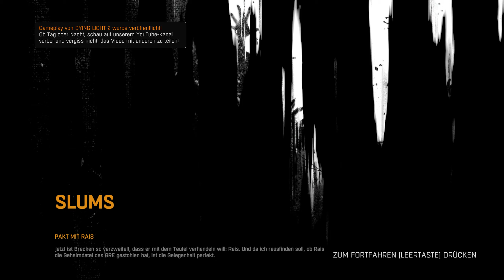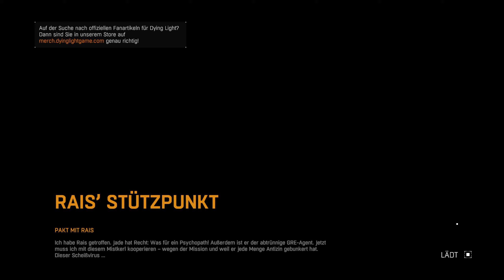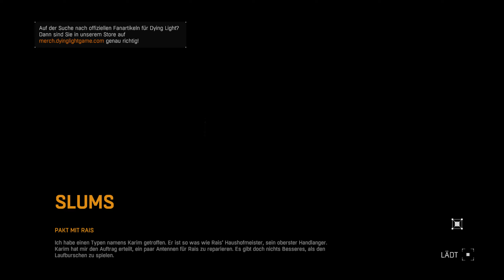Dying Light Gameplay PC Deutsch Part 4 - Pakt mit Rais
Features

Die Nacht überleben – Tagsüber können sich die Spieler frei bewegen und nach Vorräten und Waffen suchen. Nachts aber unterzieht sich die Welt einer tödlichen Verwandlung: Jäger werden zu Gejagten, wenn die Infizierten aggressiver werden und in größerer Zahl auftreten. Darüber hinaus erwacht etwas weitaus Unheilvolleres, um seiner Beute nachzustellen.
Volle Bewegungsfreiheit – Ob Spieler Beute verfolgen oder vor Prädatoren fliehen, in Dying Light können Spieler sich schnell durch die Welt bewegen, indem sie über Straßenschluchten springen, Wände hochklettern und sich auf ahnungslose Feinde stürzen.
Willkommen in der Quarantänezone – Dying Light spielt in einer riesigen, offenen Welt mit abwechslungsreichen, ausgedehnten Umgebungen, vielen verschiedenen Feindklassen und einer hoffnungslosen Überlebensgeschichte, in der Ressourcen knapp und die Infizierten nicht die einzige Gefahr sind.
Brutaler Nahkampf und Fernkampf – Spieler können mit unterschiedlichsten leichten und schweren Waffen wie Messern, Knüppeln, Äxten, Hämmern und exotischerer Bewaffnung in den Nahkampf gehen, oder Gewehre und andere Feuerwaffen nutzen, um Feinde aus der Entfernung auszuschalten.
Baue deine Waffen – In Dying Light gibt es vier spielbare Charaktere, die komplett anpassbar und ausbaubar sind, um jedem Spielstil gerecht zu werden.
Craft Your Weapon – Warum einen normalen Schraubenschlüssel verwenden, wenn man einen mit Stacheldraht umwickelten Schraubenschlüssel nehmen kann, der dazu noch unter Strom gesetzt wurde? Mit dem anpassbaren Fertigungssystem von Dying Light können Spieler eine Menge neuer, leistungsfähigerer Waffen und Ausrüstung sowie Spezialmunition herstellen.
Atemberaubende Grafik und Spielerfahrung – Dying Light ist das erste Spiel auf der Chrome Engine 6, einer innovativen, neuen Version der proprietären Technologie von Techland. Sie wurde für die neue Konsolengeneration, DirectX 11 und andere fortschrittliche Lösungen von Grund auf neu entworfen.